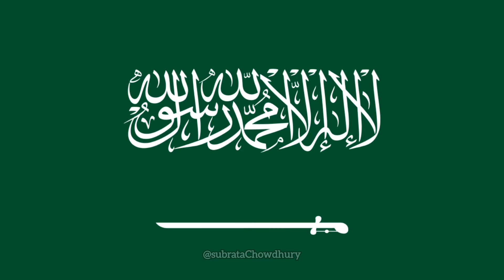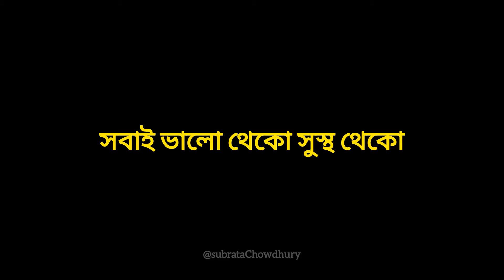1 VS 4 lacs crore | পৃথিবীর সবথেকে বড়ো বিল্ডিং | Mukaab Tower | world's Largest building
1 VS 4 lacs crore | পৃথিবীর সবথেকে বড়ো বিল্ডিং | Mukaab Tower | world's Largest building